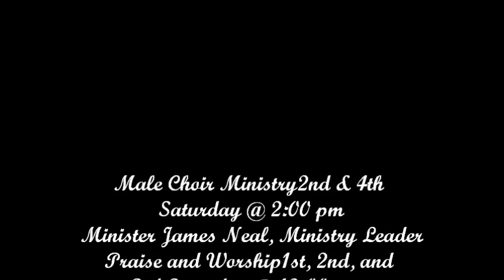Mt Mission MB Church -- Dr. Robert Lewis, Sr.--June 19, 2011 v12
Mount Mission Missionary Baptist Church -- 810 George W. Engram Blvd. -- Daytona Beach, Florida -32114 - Church Phone: - Dr. Robert Lewis, Sr., Pastor ** 88th Anniversary Morning Service ** Featuring: Dr. Robert Lewis, Sr. ** June 19, 2011